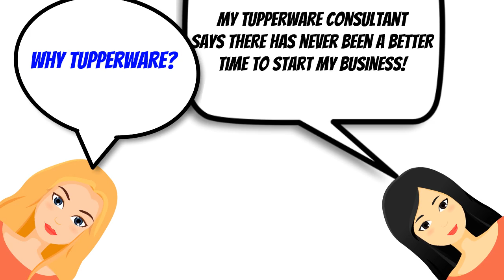Say Yes to Tupperware in May! Call Teresa Matrisciano!